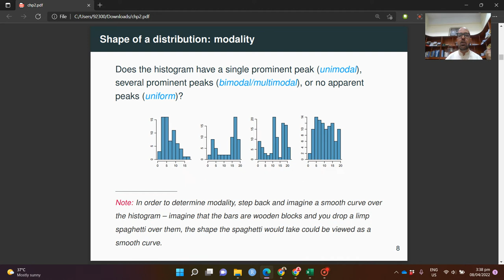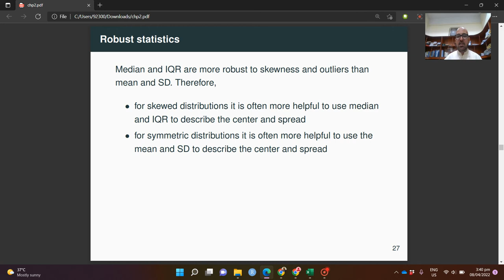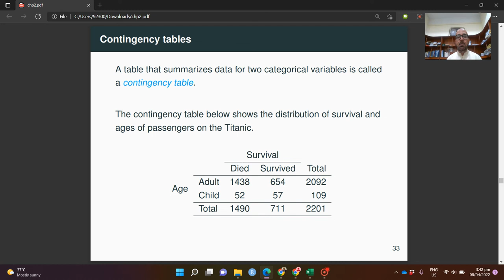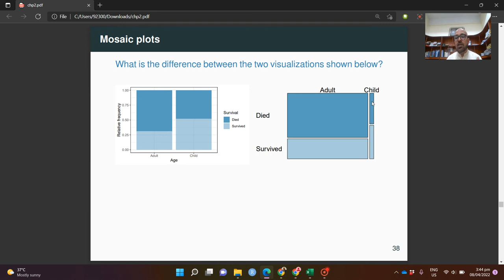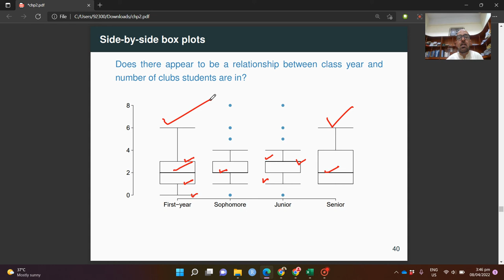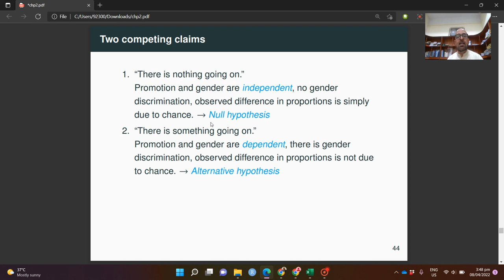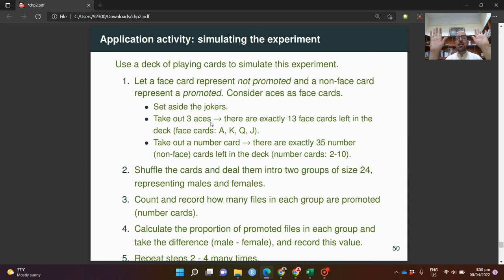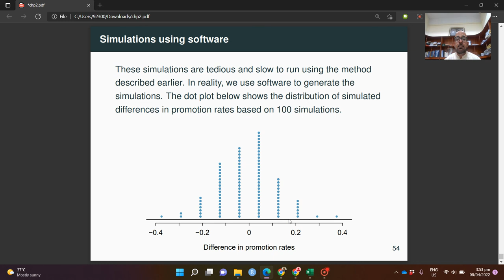Making sense of data through examining data part 2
Quantitative reasoning for economics, social sciences and among others